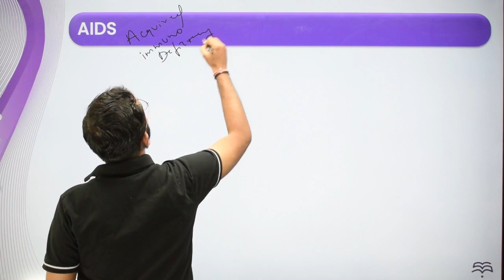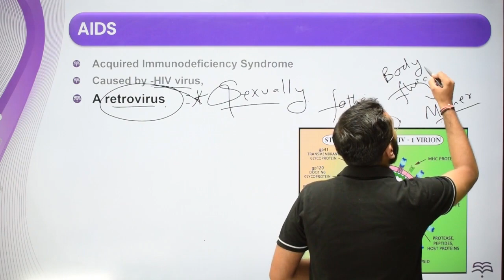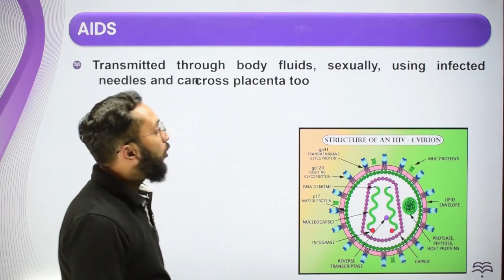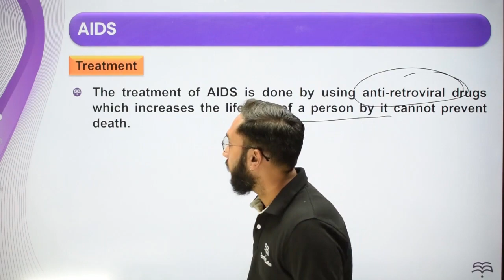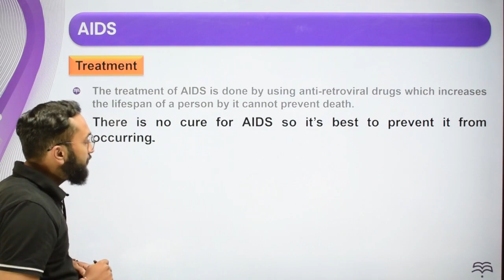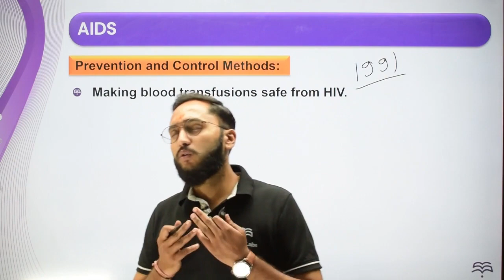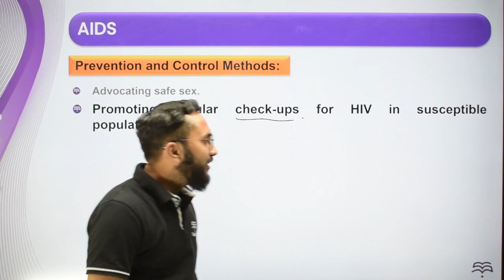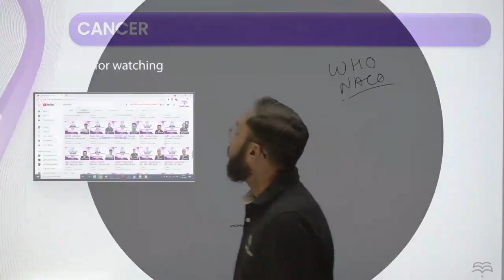Class-12-Biology-Ch-8-Human Health & Disease-Topic- L 4 AIDS